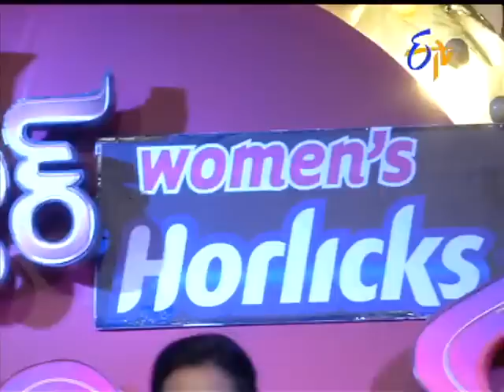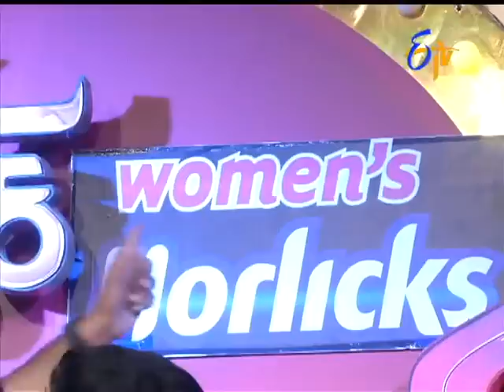Star Mahila - 29th August 2015 - స్టార్ మహిళ – Full Episode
Star Mahila - 29th August 2015